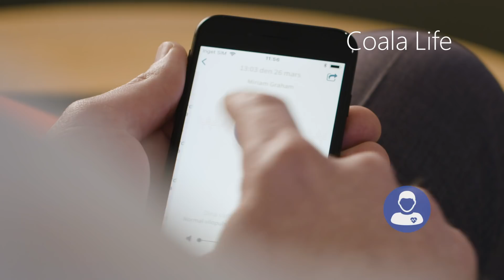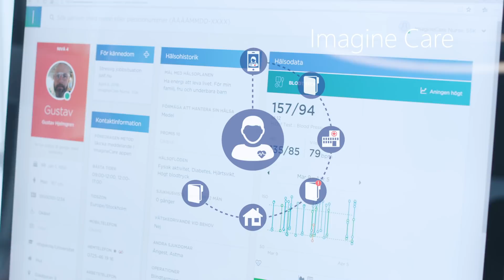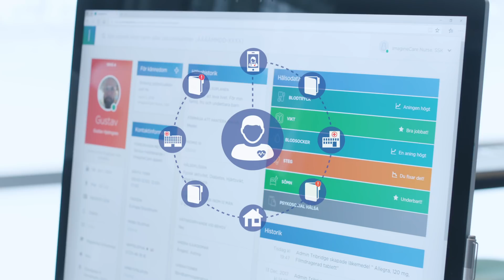Digitaliseringen av vården räddar hjärtan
Hur kan vi förbättra hälso- och sjukvård samt patientstöd med hjälp av digitala lösningar och Artificiell Intelligens? Microsofts ekosystem av partners digitaliserar vården genom att göra tekniska vårdlösningar tillgängliga under hela vårdresan. Upplev framtidens vård tillsammans med Cambio Healthcare Systems, Coala Life, ImagineCare och KenSci.